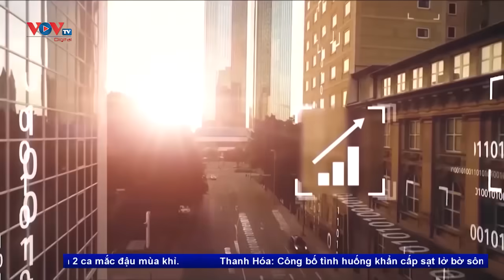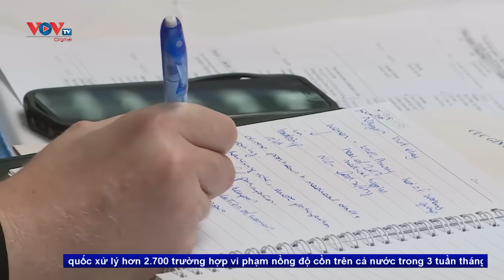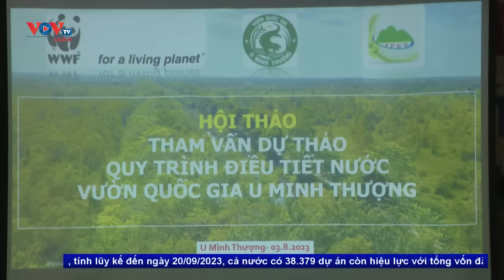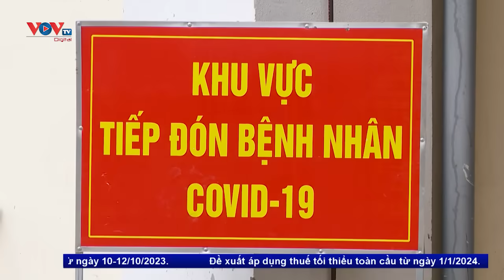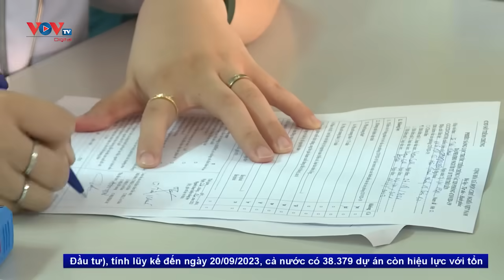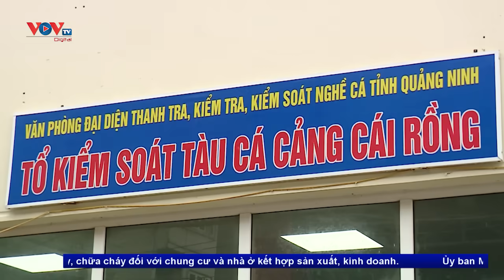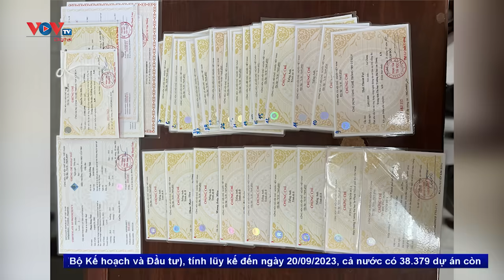Bản tin sáng ngày 30/9 | Tin tức thời sự mới nhất hôm nay | VOV